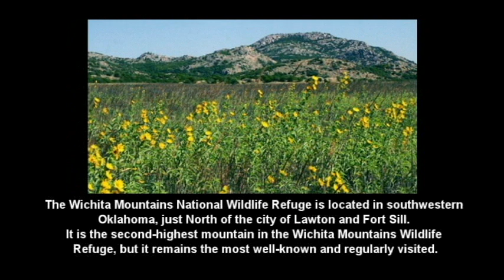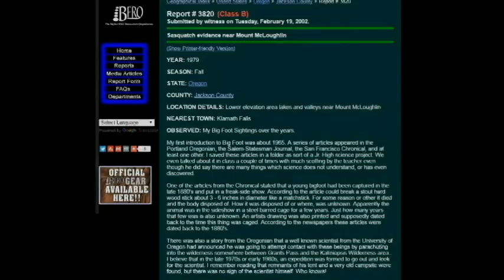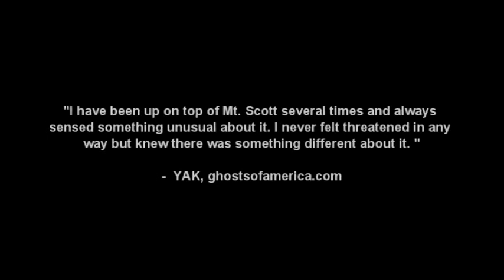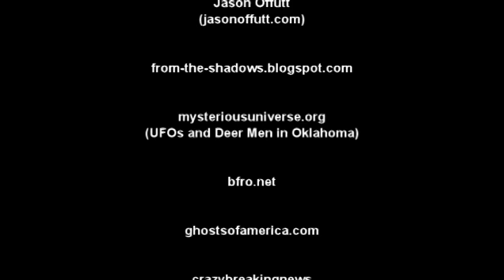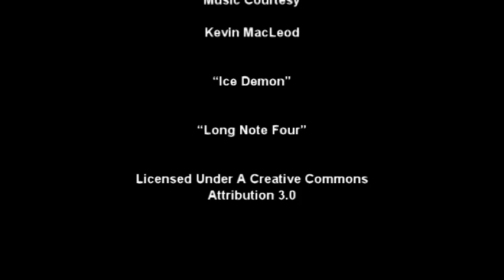'Strange Things On Mount Scott' | Paranormal Stories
In this video, I weird encounters that have taken place on Mount Scott in Oklahoma including sightings of Goat Man, Bigfoot, UFOS, shadow people and even a phantom hippy.